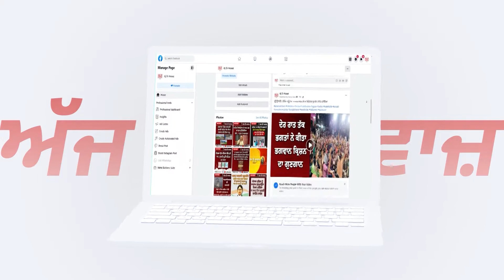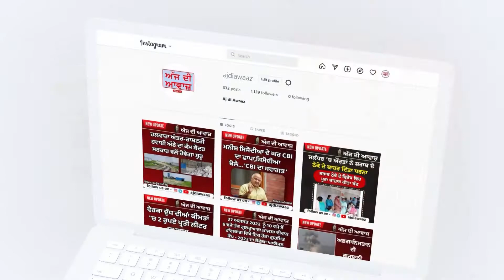ਮਹਿਮੂਵਾਲ ਮਾਹਲਾਂ ਦਾ ਸਲਾਨਾ ਛਿੰਝ ਮੇਲਾ ਦੇ ਪਹਿਲੇ ਦਿਨ ਕਨਵਰ ਗਰੇਵਾਲ ਨੇ ਬੰਨਿਆ ਰੰਗ